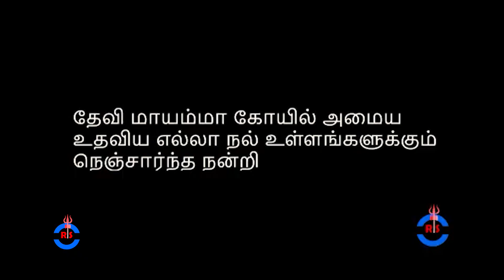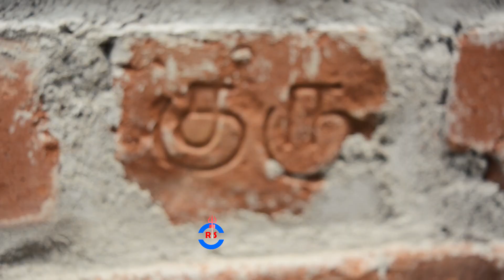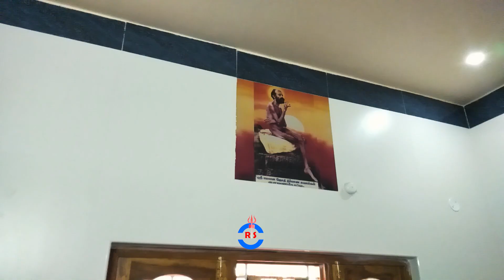Sri Bhairava Mayamma Sidhar arul petra rajalakshmi amma aalayam | Muhavoor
Google Map